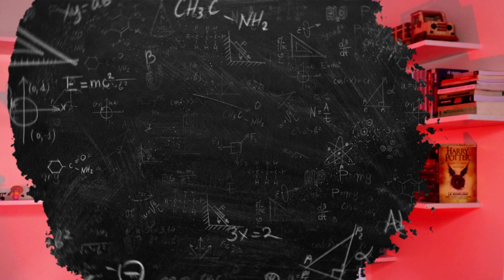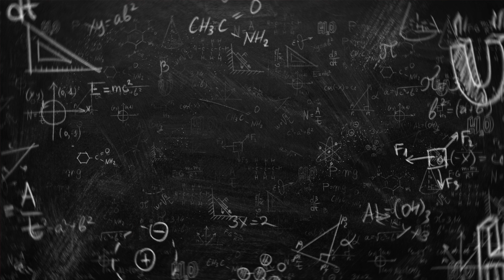5 PLANOS DE AULA SOBRE O COMBATE AO RACISMO [EDUCAÇÃO 2022]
NOVEMBRO É O MÊS DA CONSCIÊNCIA NEGRA, E EU ESTOU AQUI PARA TE AJUDAR A LEVAR ESSE TEMA PARA SUA SALA DE AULA, ENTÃO HOJE EU VOU TE TRAZER 5 PLANOS DE AULA PARA TE INSPIRAR A TRABALHAR ESSA TEMÁTICA COM SEUS ESTUDANTES VEM COMIGO

educação 2022,ensino significativo,novo ensino médio,prof eldo,mudanças na educação 2022,novo ensino médio 2022,RACISMO,combate ao racismo,plano de aula pronto,racismo em sala de aula,bncc e racismo,cultura afros brasileiros,cultura afrobrasileira,cultura afro em sala de aula,política de cotas,combate ao racismo no brasil,combate ao racismo em sala de aul